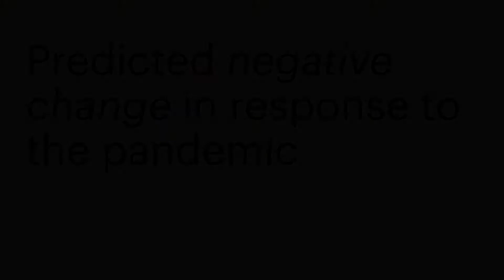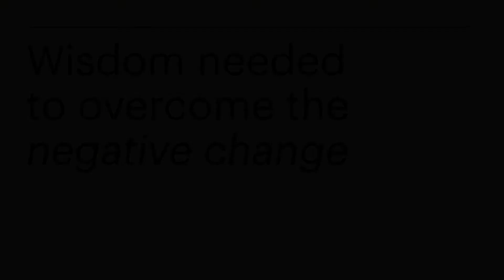Eric Kennedy responds to five questions about the World after Covid - 7 October, 2020.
This interview is part of the larger series of conversations with world leaders in behavioral & social sciences, who documented their forecasts and advice for the post-pandemic future.

0:00 Predicted positive change in response to the pandemic.
0:25 Wisdom needed to capitalize on the positive change.
0:59 Predicted negative change in response to the pandemic.
2:00 Wisdom needed to overcome the negative.
2:28 One piece of wisdom to make it through the pandemic.

Eric Kennedy is an Assistant Professor of Disaster and Emergency Management at York University. His expertise is in the human, social, and policy dimensions of emergency management with focus on wildfire management and preparedness. He directs the Forum on Science, Policy, and Society, and leads a national project monitoring the social dimensions of COVID-19 in Canada.